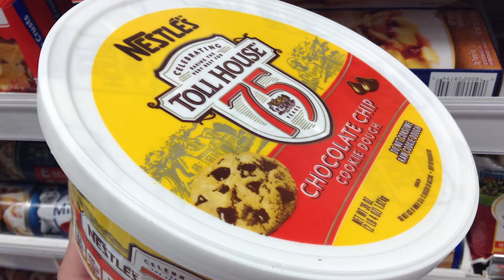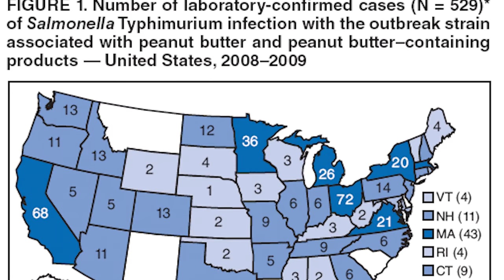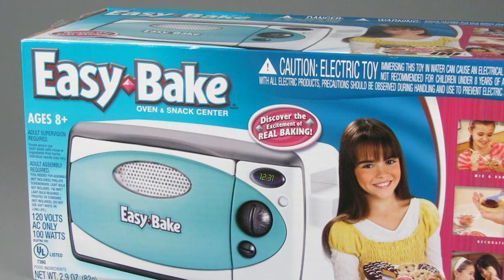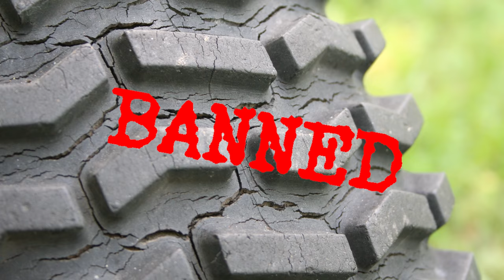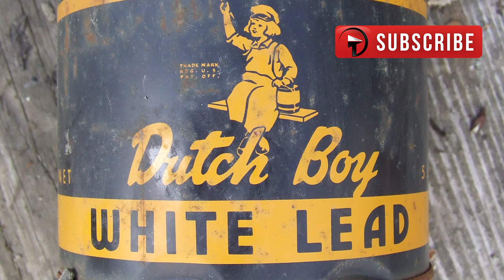12 Worst Product Recalls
Here are the top 12 most shocking product and toys recalls in the world from food that could give you e. coli to other product fails!

6. Kitetube
Doesn’t it sound like a great idea to get put on a kite and have a high power boat drag you through the sky? Not really! The kite tube was made by Sportsstuff inc and it was basically a 10 foot wide circular inflatable watercraft that becomes airborne. People would try their best to stay on the kite tube 39 people were injured while operating this device, 29 of which needed hospitalization. Some of the injuries were quite severe, including: a broken neck, a punctured lung as well as facial injuries. Two of these people actually lost their lives. The suggestion statement on the product was featured next to crossbones and states:” never fly the kite higher than you are willing to fall.” Makes sense right? About 19,000 of these were recalled in 2006.

5. Samsung Galaxy Recalls
Samsung recalled the Note 7 smartphones recently in 2016 after some of the batteries exploded or caught on fire! Samsung Note 7’s were being recalled from shelves in 10 countries including South Korea and the United States. People who bought the Note 7 could switch it out for something new but people were disappointed with the product failure. There were 35 confirmed instances of this new smartphone catching on fire and even exploding! It was estimated that 1 in every 14000 had faulty batteries but most likely, no one is going to want to take that risk unless it’s the new iphone. Most customer stated that the phone exploded while being charged. This goes to show, just the smallest errors in things like this can lead to dangerous products. This is mostly due to high powered lithium batteries, storing too much energy. Guys might want to consider not placing this phones in their pockets if they're planning on having kids someday.

4. Tommee Tippee Sippee Cups
3.1 Millions of these children's cups were recalled for a rather strange reason. The spill proof cups were becoming infested with mold spores in the removable, one-piece, white valve. Even when cleaned, moisture would remain in this area and some parents just wouldn’t clean this part. There were over 3,000 consumer reports of mold in the valves and 68 concerned parents reported illnesses from their children. The angry parents, posted photos on the Tommee Tippee Sippee Cups facebook page to show their disgust with the product. Consumers are advised to stop using cups with piece white valves. The company agreed to replace the cups, in an attempt to keep some of their customers.

3. Baby Milk Powder
This doesn’t sound too appetizing. A huge scandal took place in China when an infant formula were containing a substance known as melamine was uncovered. This lead to an estimated 300,000 victims in total. Some children reportedly suffered from kidney stones and serious kidney damage with nearly 54,000 children being hospitalized. This lead to serious health concerns in china and a fear of exported goods from this country. Many countries refused to import goods from here, especially dairy products. The Chinese government prosecuted many people who were to blame executing two, placing 3 in prison for life and other serious punishments were administered. The substances placed in the milk were not well tested and over 2100 tons of powdered milk was destroyed and 9000 recalled.

2. Firestone and Goodyear Recall
Possible one of the worst defaults by a tire company, firestone and Goodyear tires were exploding and shredding like no one had seen before. When ford motors found several models of 15-inch Firestone had severely high failure rate, this lead to the rightful closing of manufacturing plants. But the tires were still out there! Firestone ultimately demanded for a recall of over 2.8 million tires! This eventually led to 175 deaths and 700 injuries for firestone while much fewer were affected by goodyear tires.

1. Chinese Product Recall
In 2007, China demanded a huge product recall and import bans were placed by the US, Canada, EU Australia and New Zealand when they began realizing certain products weren’t safe. Products shipped from China like pet food noticed that animals were falling ill and dying. It turns out it has the same chemical, melamine, that was placed in the baby milk powder. But this was just the tip of the iceberg. Marvel toys, recalled 175,000 dolls that apparently contained excessive amounts of lead paint. Lead is known to damage brain cells especially in children. In 2007, over 467 product recalls. An estimated 32 percent of all toys China exported contained lead. Toys like hotwheels even contained a deadly poison known as arsenic! The most likely reasoning for this is that heavy metals are much cheaper and using any other substance would likely push their costs up.